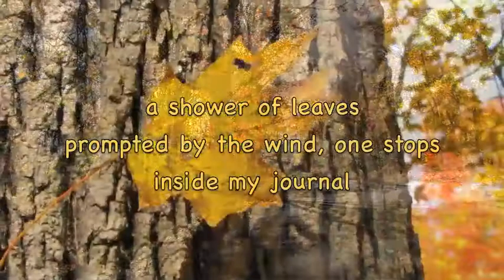Green Meditation Society 42 - "A Haiku Walk" with Priscilla Lignori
Haiku is a 17-syllable poem composed of three lines - 5-7-5.  Using the "sketch from life" approach, Priscilla Lignori, a guiding teacher for The Green Meditation Society, takes you on a haiku walk, offering instruction on how to begin your own haiku writing practice.